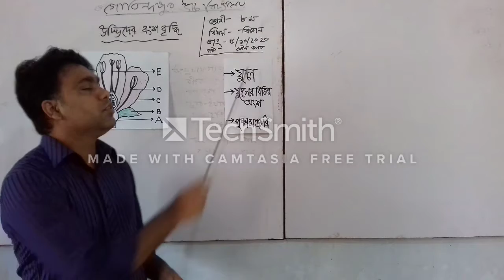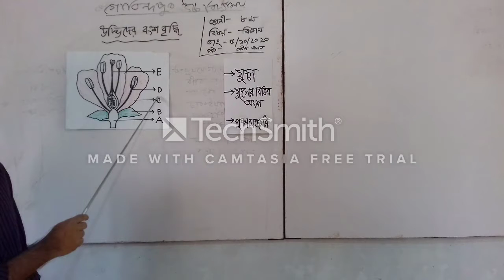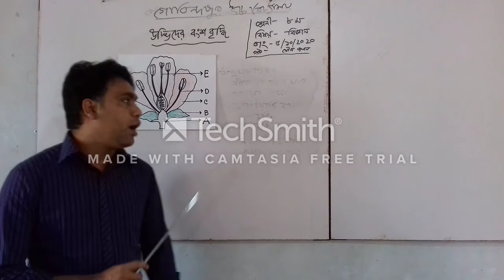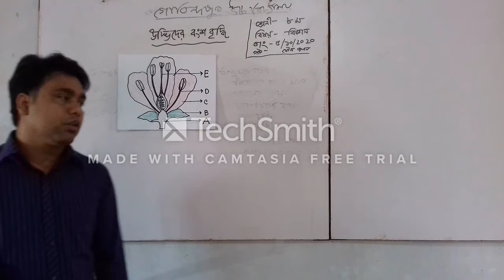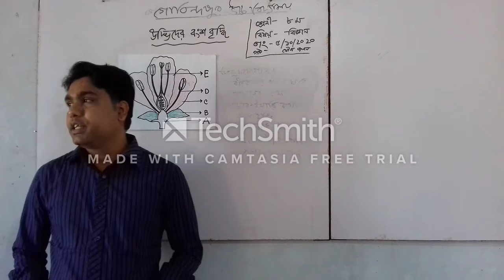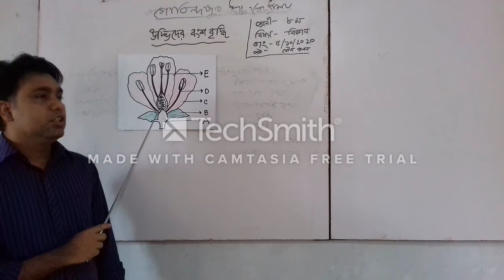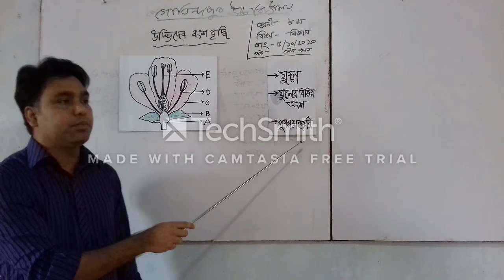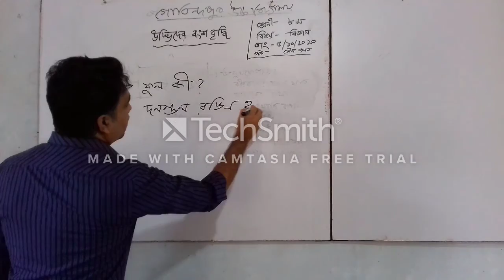Gobindapur High School, Dupchanchia, Bogura